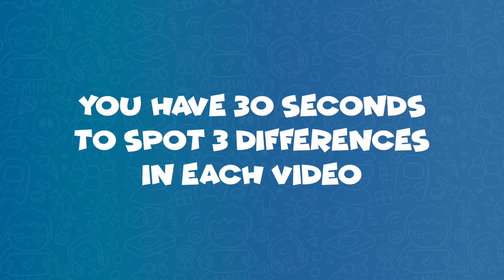Spot the difference The Super Mario Bros. Movie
Do you love The Super Mario Bros. Movie? Do you like fun games? 🎮✨
It’s Spot the Difference: Mario Edition! 🍄⭐

There is 10  pictures from the movie! Some are easy, some are tricky… Can you find all the differences? 👀🔍
We used Mario, Luigi, Princess Peach, Bowser, Toad, Donkey Kong, and more! Can you spot them all? 🤩

Hope you have lots of fun playing! 🎉